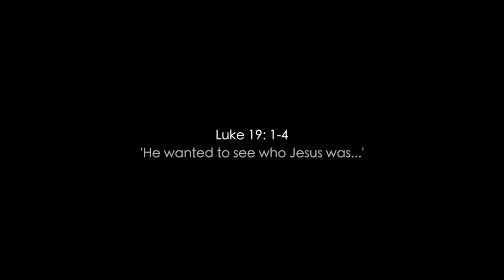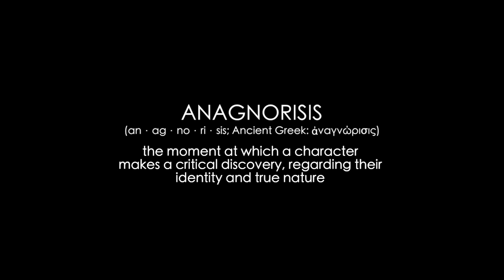The Anagnorisis Series: Episode 9 // 24-7 Prayer Lent Podcasts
Zaccheus: Living Up To Names // Climbing Trees

This week Brian Heasley takes a look at Zaccheus, starting with the lengths he went to see Jesus at the start of their encounter.